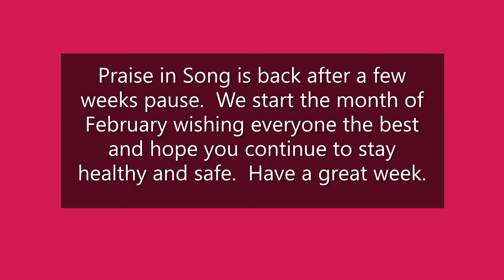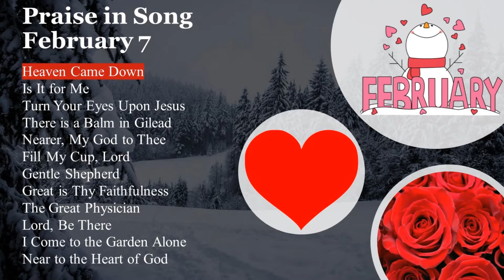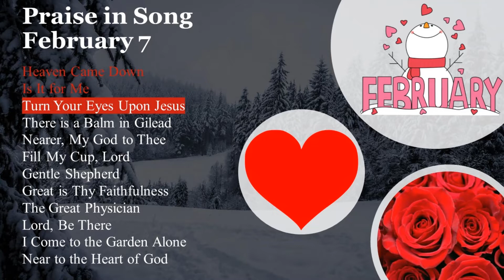Praise in Song Feb 7